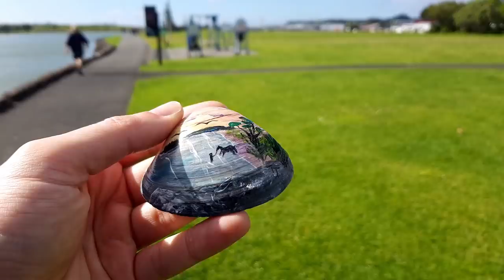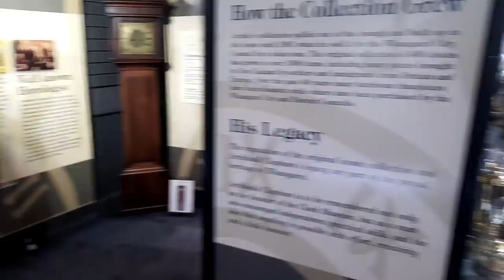(EP5) HubNut Goes Global: Whangarei, spots, clocks and stunning views!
This time, enjoy the gorgeous scenery of Whangarei, a cat, a stupendous clock museum and some delightful car park spots. Toyota WiLL Vi, Toyota Kluger (Highlander), Toyota Starlet Carat and Ford Laser.